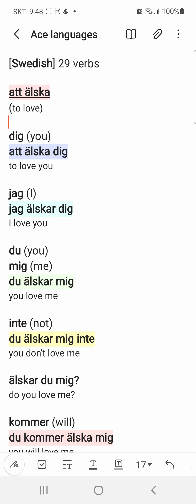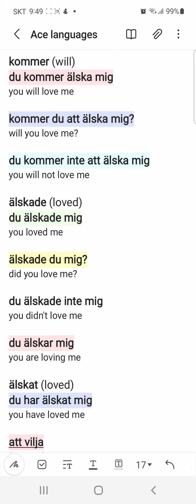practice - aB. Swedish language)) verb (att älska)